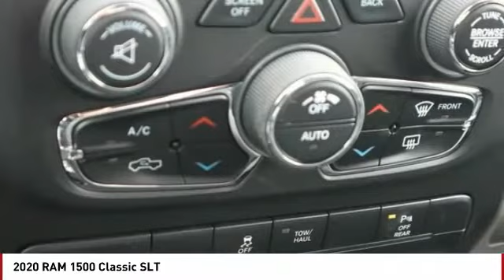2020 RAM 1500 Classic Colorado Springs CO 7272U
2020 RAM 1500 Classic SLT

You'll love this 2020 RAM 1500 Classic. This is a Vehicle you'll want to take home. Call and get in touch with Colorado Springs Dodge directly, and be the first to open the Vehicle door today!